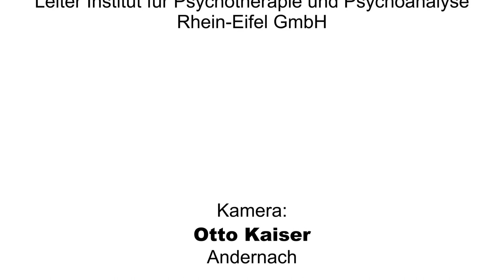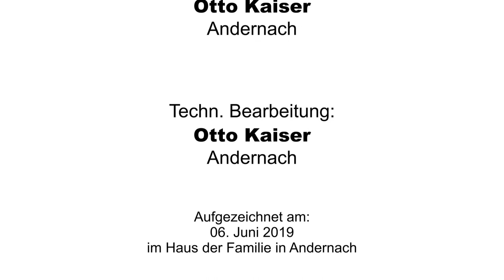Adams 2 Interreligiöse DialogDialog 2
Gesprächsrunde Alfred Adams mit Avadislav AvadiewbJüdische Gemeinde Koblenz   Iman Nomad Khalid  Iman Muslim Jamaat Koblenz   Kuno Füssel Theologe  Werner Dinkelbach Dipl. Psychologe